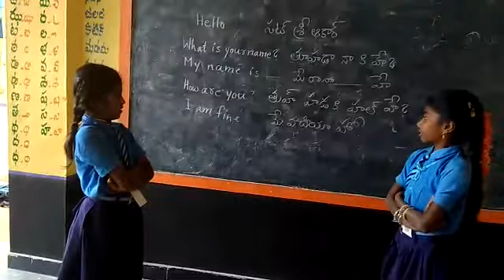MPPS Gorreladoddi Gangavaram mandalam Punjab language Gangavaram mandalam chittoor D.t ap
Video from vasuyashu88